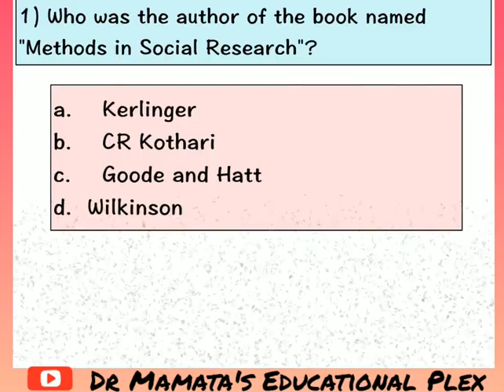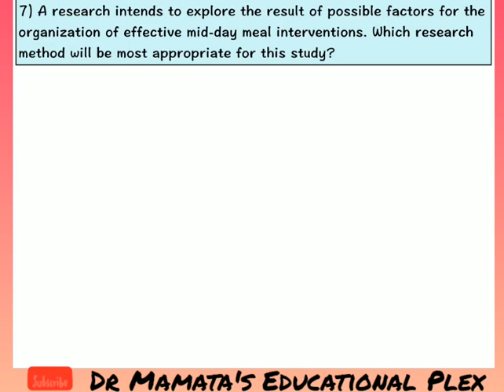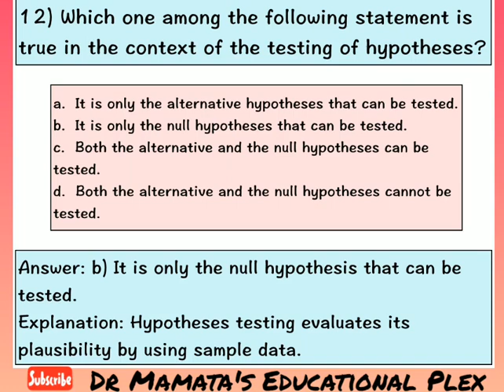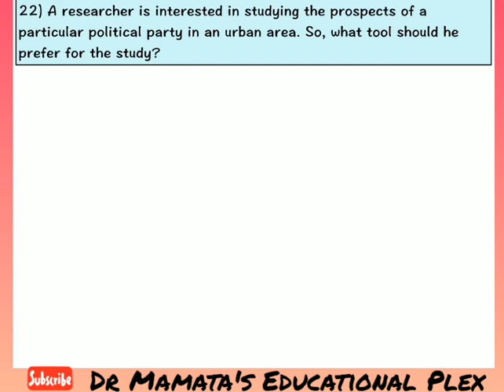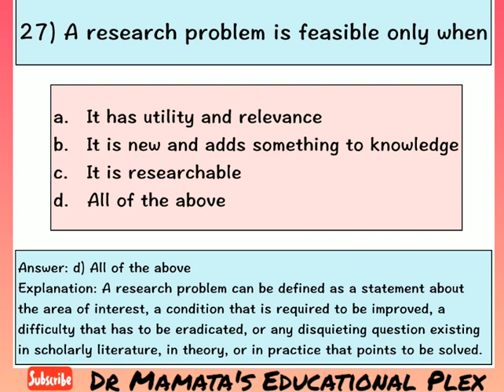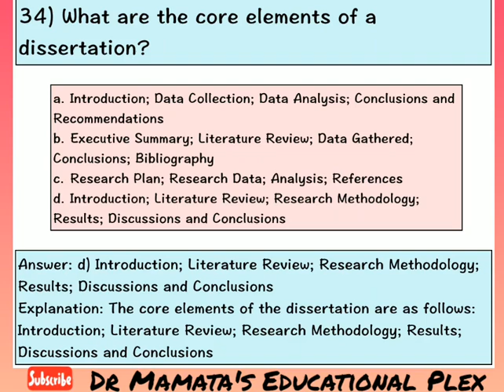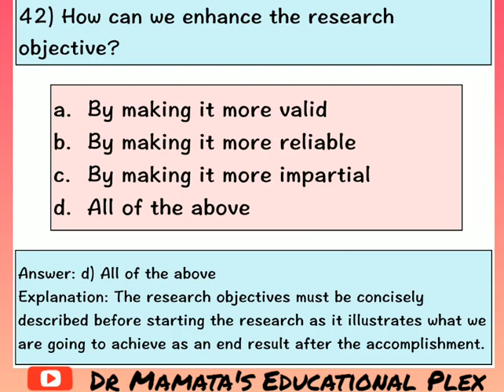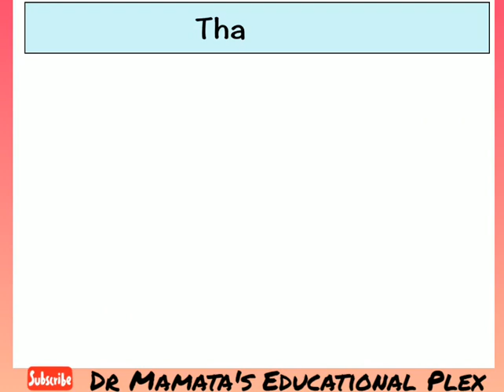Research Methodology।MCQs on research methodology series 1 by DrMamtaRathi।MCQs Research Methodology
Hello everyone. This is a video series for  Research Methodology. In this series there are 4 videos in which we have discussed the MCQ type questions along with its answers. These videos are made with the purpose of practise sessions and preparatory part of exam. these series are helpful to solve the MCQ type questions. In these series I have covered 200+ questions. Due to the changed pattern of exams I made these videos for you. These video will be beneficial in your revision part. Please go through the all videos and watch and solve it till the end.